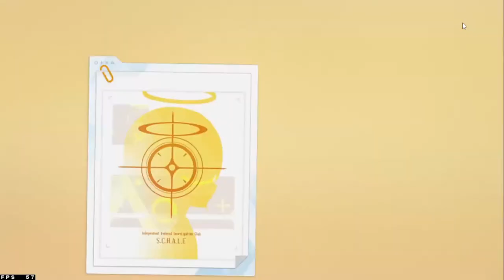Gacha di Banner Nodoka (Hot Spring) - Blue Archive Indonesia #7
Gacha Banner Nodoka (Hot Spring) !